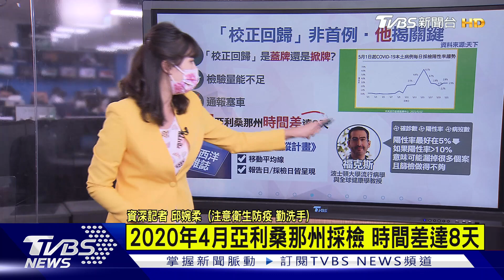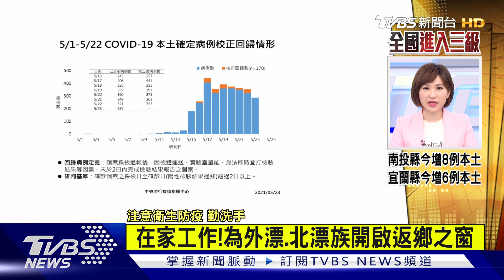"校正回歸" 美國先例 疫情走勢 三關鍵條件曝【TVBS說新聞】20210523